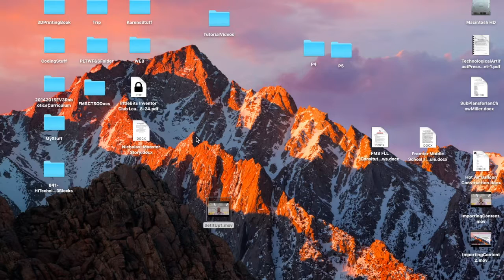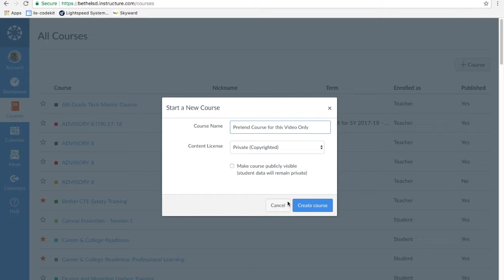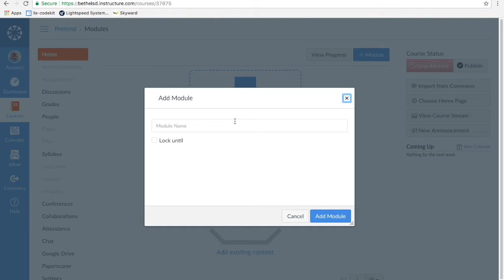How the Heck Do I Make a New Canvas Course